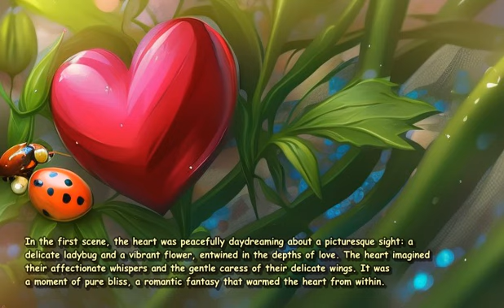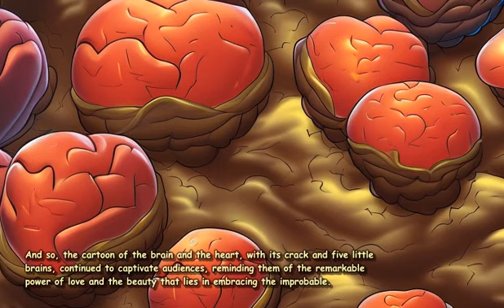manga the cartoon is composed of two characters A brain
Once upon a time, in a whimsical world far beyond our own, there existed a peculiar cartoon. This particular cartoon was unlike any other, for it was composed of two extraordinary characters: a brain and a heart. The brain, a wise and logical entity, had five little, brightly colored brains floating around him. Each tiny brain possessed its own unique perspective. The heart, on the other hand, had a crack running through its core, a visible reminder of a past hurt.